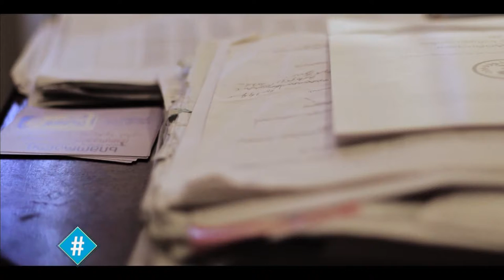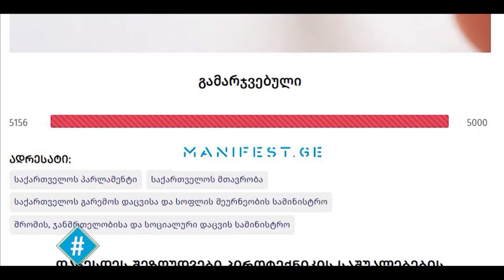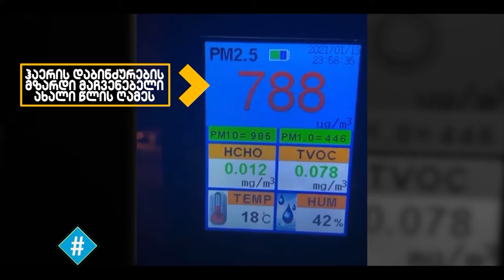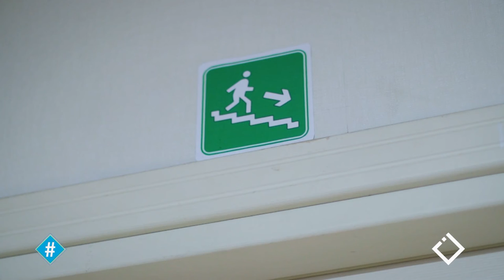ჰეშთეგი / სრული გადაცემა - 30.12.2021